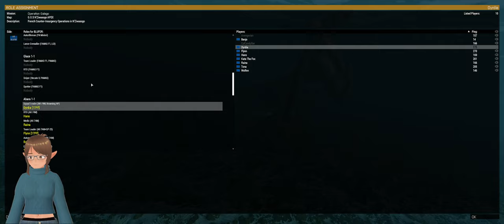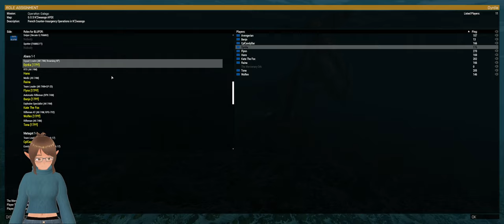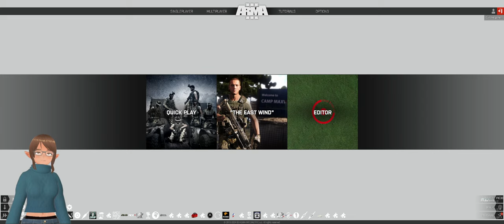Operation Galago w/ the 17th Pathfinders!